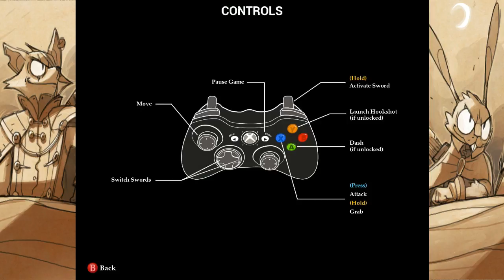NerdFunnel Plays Stories The Path of Destinies Episode 5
How come there are no slow, lazy, fat foxes or speedy, lean turtles? Why are we slaves to stereotypes? These pressing questions plus we platform through lush environments killing bro ravens in pursuit of power!